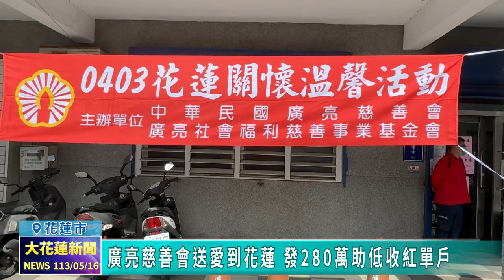20240516 10 廣亮慈善會送愛到花蓮 發280萬助低收紅單戶